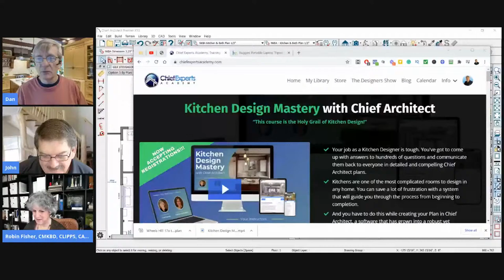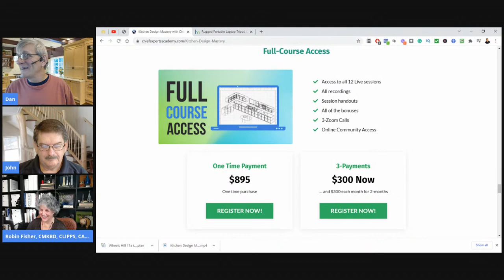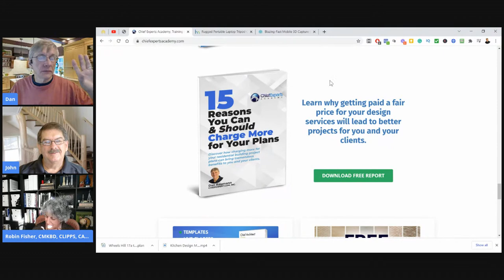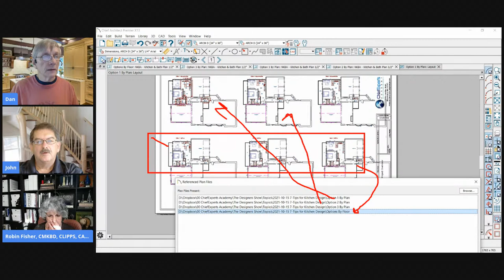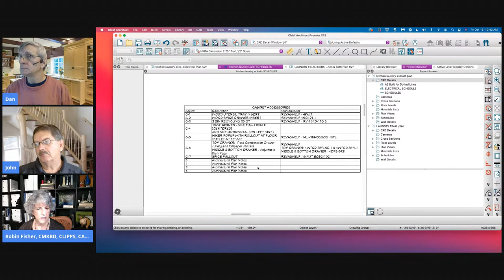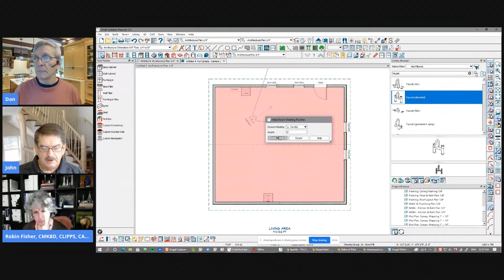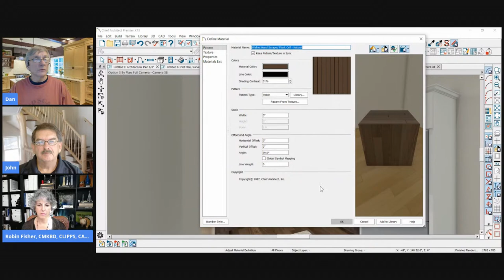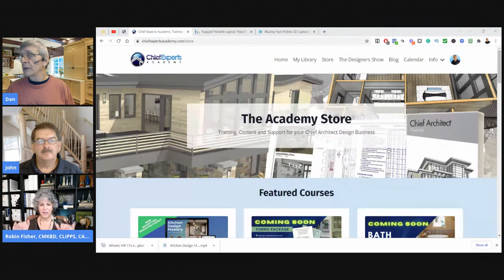7 Chief Architect Kitchen Designer Super Tips - Designers Show #62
Chief is a wonderful program for kitchen design. In this Designers Show, Dan, John, and Robin share several great super-tips that will help you do things a bit faster in the design process:

Introduction 00:01
As-Built suggestions 08:28
Laptop Tripods 13:04
Canvas 14:40
Dan's free downloads 18:00
Creating options in Chief 19:40
Multiple options on a layout 24:15
Practical and straightforward space planning layout tips 31:13
Creating effective schedules 39:50
Moldings 50:30
How to compete with free design services offered by others 57:22
How to go directly to materials dialog 1:01:55
How to scale a drawing 1:03:01
Conclusion 1:09:17

2D CAD Tools
3D CAD Tools
Builders
Builders Leads
Chief Architect
chief architect premier
Chief Architect rendering
Chief Architect Training
chief architect tutorial beginner
chief architect x12
chief architect x12 tutorial beginner
Chief Experts
Chief Architect Home Designer Pro
Home Designer pro
Chief Experts Academy
Chief Experts Academy
Chief Experts Webinar
Chief Skills
Construction business Minnesota
construction industry
Construction Leads
Construction Sales and Marketing
construction technology
Contractor Business Tips
Contractor Marketing
Dan Baumann
Design software
architect software
Design agreements
Design Trends
Designers Show
digital construction
Digital Marketing for Construction
Get More Leads for Your Construction Business
Home Remodel Contractors
home remodeling
John Schrader
Kitchen Design
Kitchen Work Centers
Kitchen Centers
Lead Generation in Construction
Marketing For Builders & Contractors
Minnesota Contractor
Minnesota Remodel
Remodel
Remodeling Business
remodeling tips
Remodeling Business
renovation house
sales and marketing in construction
Schrader Construction
Home Pro vs Premier